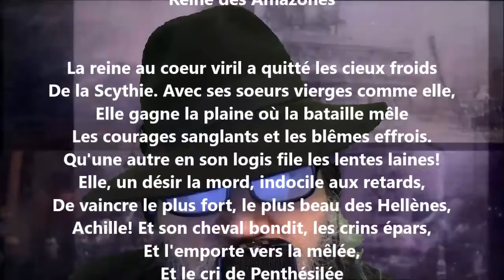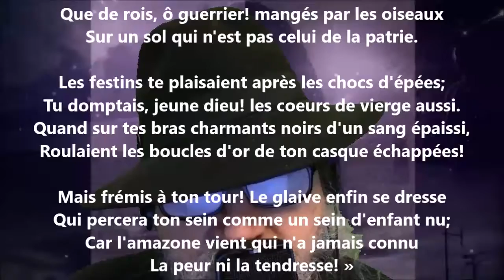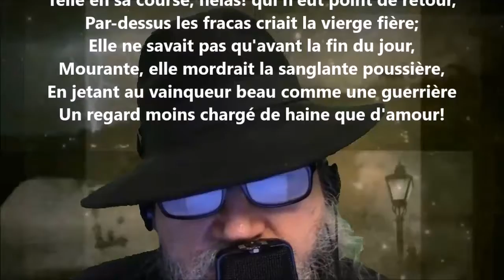Penthésilée - Catulle Mendès lu par Yvon Jean